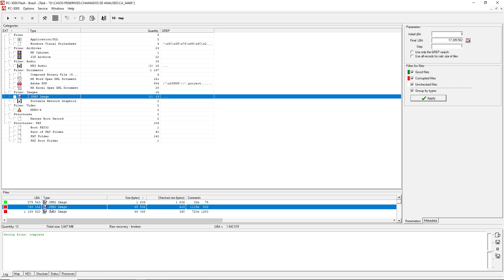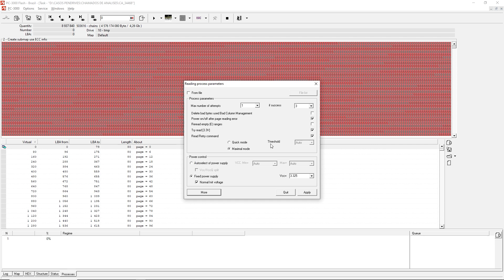Tarefa de análise para recuperação de dados foi interrompida devido brusca oscilação no fornecimento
Depois desse pico teremos que reiniciar a tarefa importante no processo de análise para recuperação de dados.

Como funciona o serviço de análise para recuperação de dados